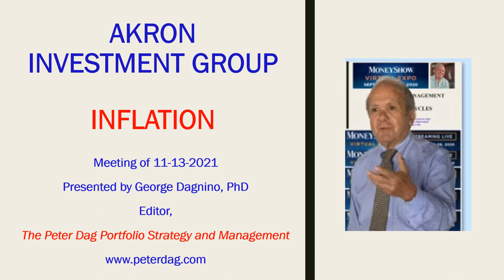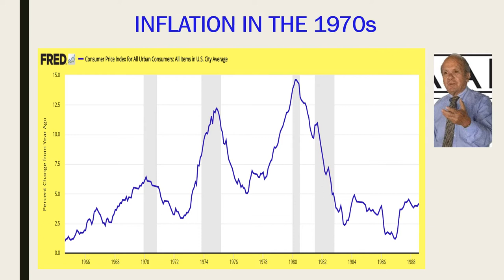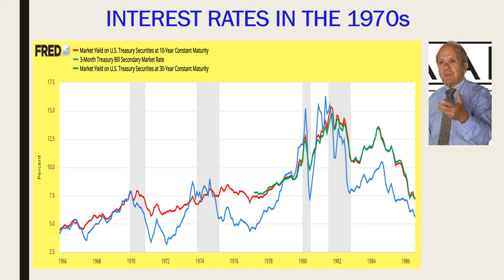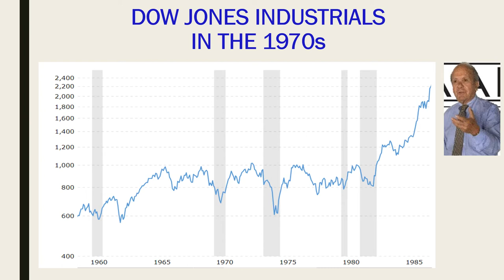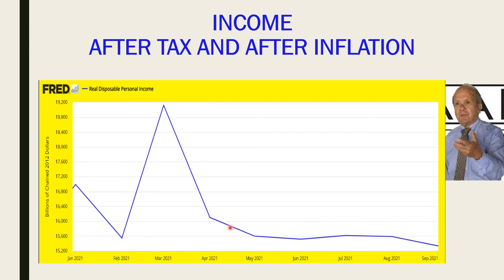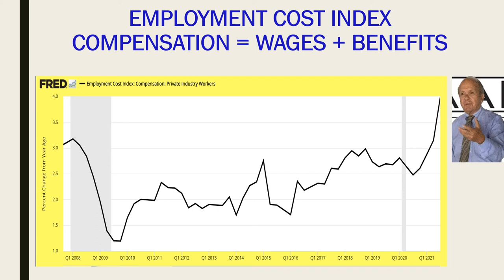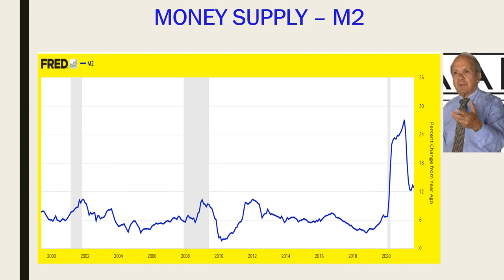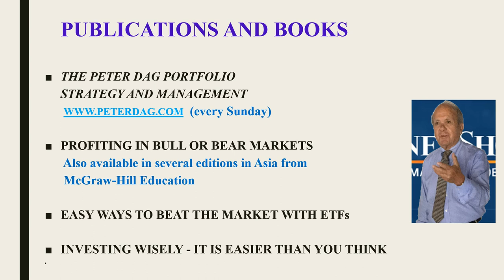AKRON INVESTMENT GROUP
What can we learn from the inflation episodes of the 1970s?  Is the lesson applicable to the current rapid rise of inflation? How can we profit from it?